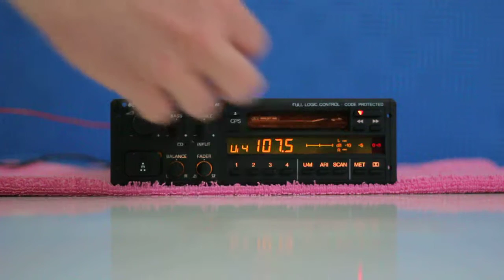Blaupunkt Nashville SQR 48